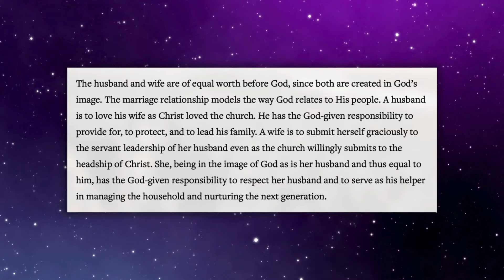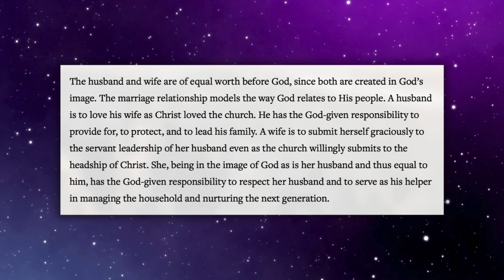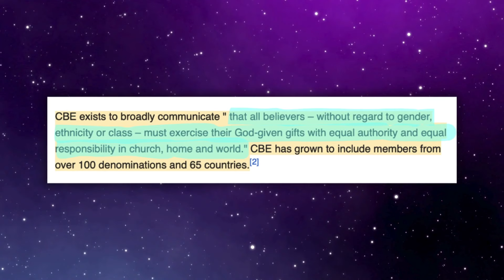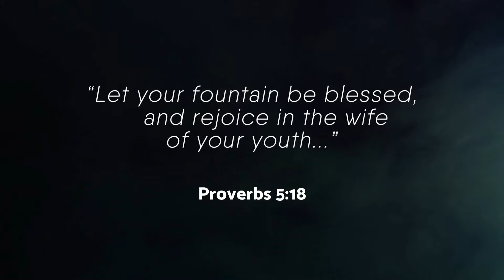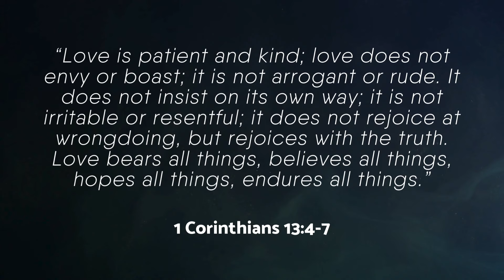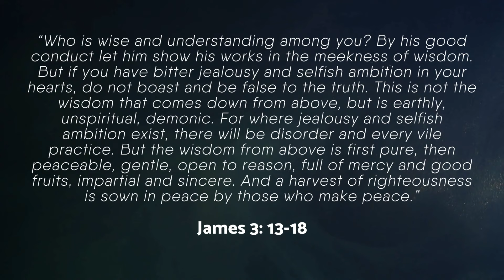SONS OF PATRIARCHY: A Reminder Before You Listen | Doug Wilson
Complementarianism doesn't mean inequality, and egalitarianism isn't necessarily the solution. Join us on Calibrate Conversations as we explore the often controversial terrain of gender roles and biblical sexuality, with a spotlight on the thought-provoking podcast "Sons of Patriarchy." This episode will challenge your understanding of patriarchy, and the contentious figure of Doug Wilson, a pastor known for his polarizing views. As we prepare for the heated debates likely to arise from this podcast, we urge listeners to consider the complexities and biases inherent in these discussions.

Our conversation navigates the tension between complementarian and egalitarian beliefs within Christian relationships, dissecting misconceptions and misapplications that have led to misunderstandings and allegations of abuse. We argue for a scripturally grounded approach that promotes accountability and mutual respect in marriages, cautioning against extreme interpretations on either side. By examining the role of church leadership in fostering healthy relationships, we aim to inspire a balanced, respectful dialogue that upholds the dignity and worth of both spouses. Tune in for a thought-provoking journey through the intersection of Christianity, theology, culture, and personal relationships.

Join us weekly as we strive help people embrace God's standard for sexuality!

Chapters
(00:19) - Exploring Gender Roles and Biblical Sexuality
(09:35) - Gender Roles in Christian Relationships
(14:41) - Navigating Gender Roles and Church Culture